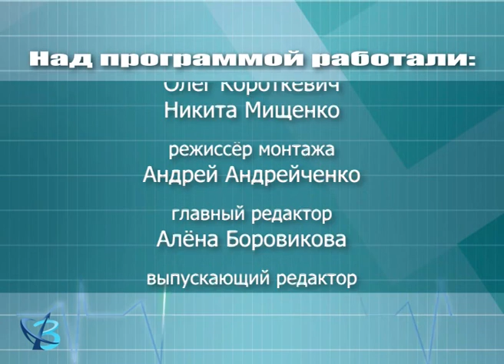"Будьте здоровы" от 20.04.2022